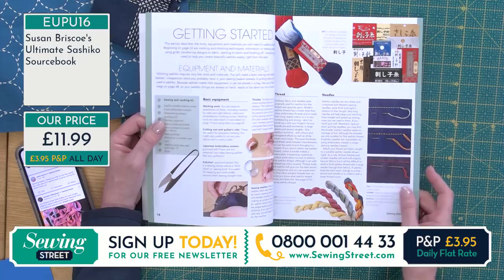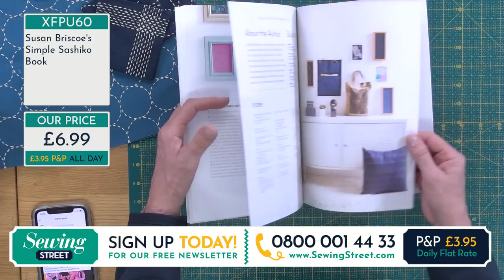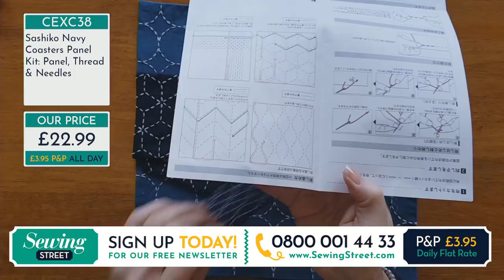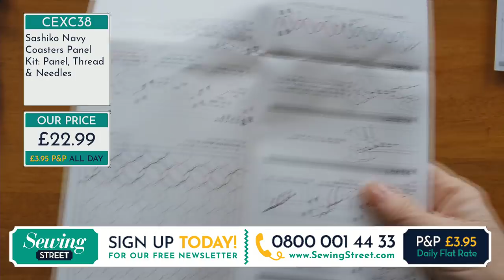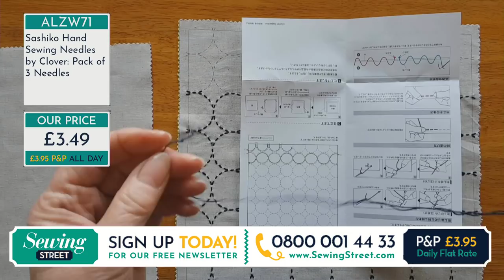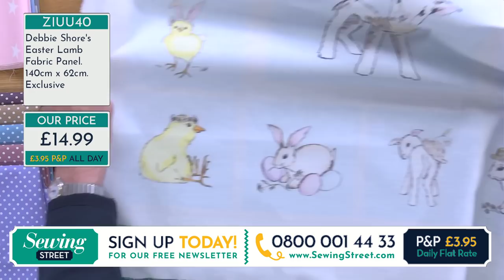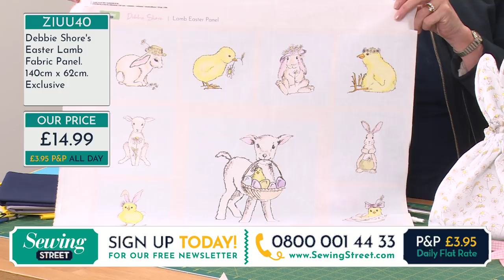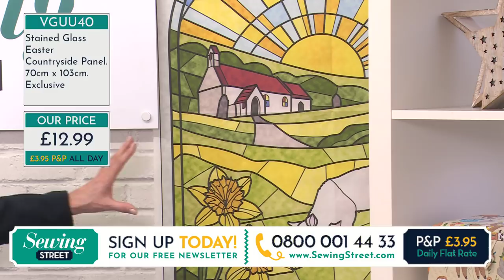Sewing Street - 02/04/20 - Sashiko & Easter Window Panels with Cara Ackerman and Debbie Shore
Cara Ackerman shows us how to do the Japanese embroidery technique of Sashiko. Then Debbie shows us some exclusive spring time panels and Easter themed window panels.